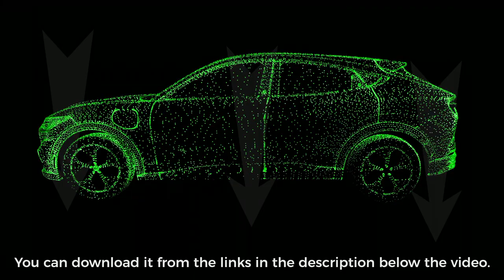VJ Loop video. VFX 3d grid car with dots. Car from a 3d dots. Car dots 3D animation.